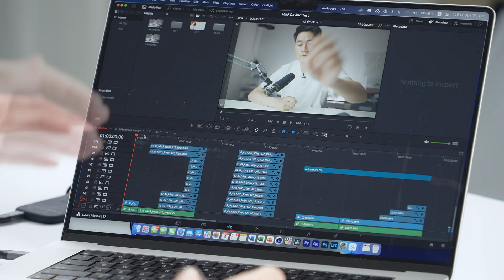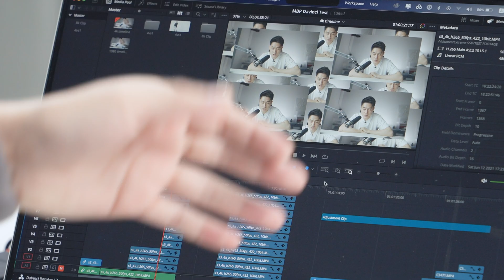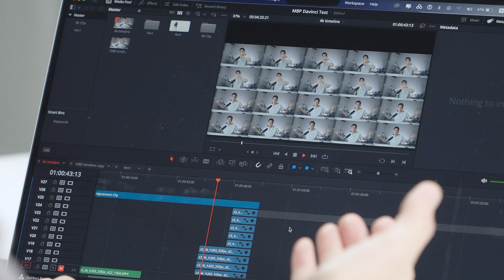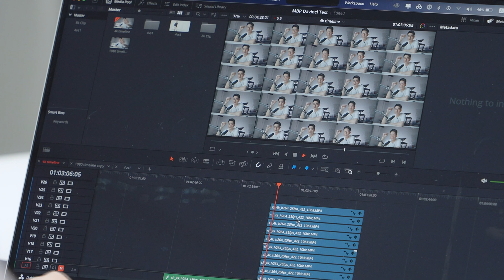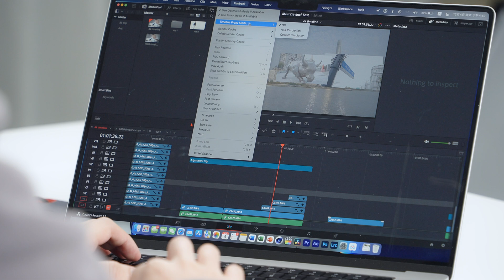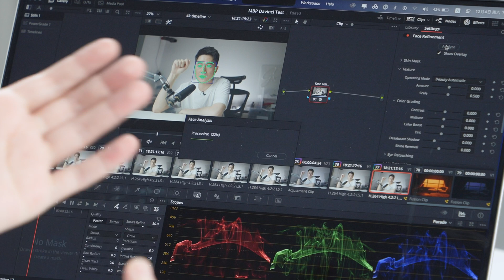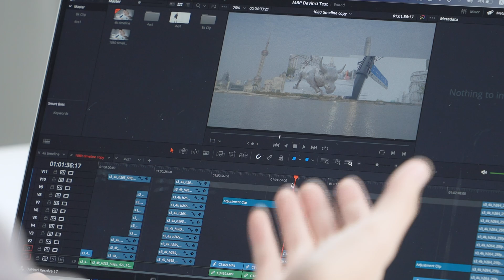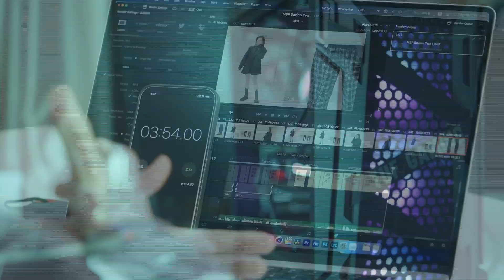HONEST 16" M1 MacbookPro Davinci Resolve Review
Taking a honest in-depth review at the 16" Apple M1 Macbook Pro in Davinci Resolve and how it performs with 25 layers of 4K footage playing at the same time